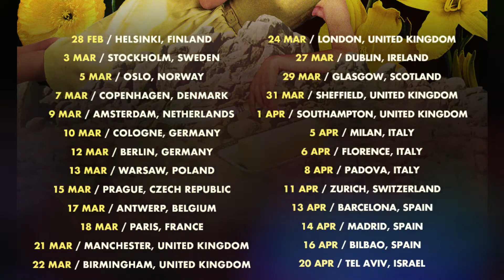Counting Crows se presentarán en Israel en el 2022 – Noticias de la Música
Poco a poco retornamos a la normalidad y The Counting Crows lo hacen con su Butter Miracle Tour, anunciando su presencia en Tel Aviv, Israel el 20 de Abril.